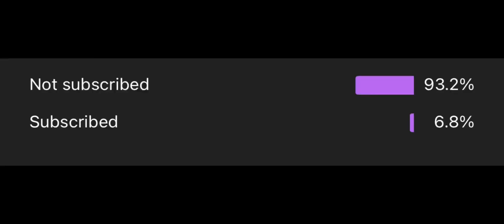ERANGLE CORE CIRCLE 🥲 TIME TO BYE BYE 💔Pubg mobile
Device I Phone Xs Max
Gyro Always On
Editer Capcut

phonexr, iphone 11 pubg mobile, pubg mobile montage,
montagePubg, pakistani player montage, pubg new
montage,
oneplus nord pub test
oneplus nord pubg reviews
oneplus nord gaming
oneplus nord
oneplus nord 56, price, launche date in pakistan oneplus
nord5g, oneplus nord unboxing, one plusZ price
Redmi note 8 pro heating issu
Redmi Note 8 pro sensitivitiy
Redmi Note 8 Pro Montage

pubggyroscope
solovssquad
chinese pro players